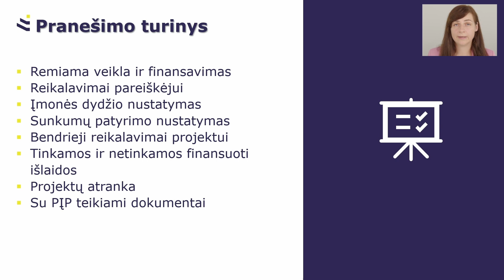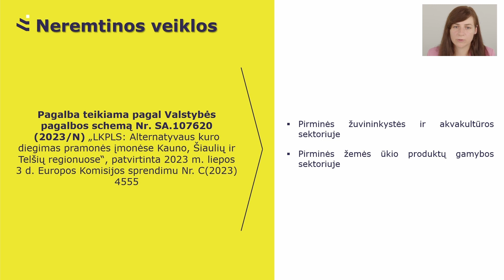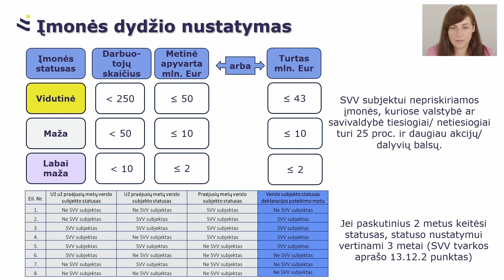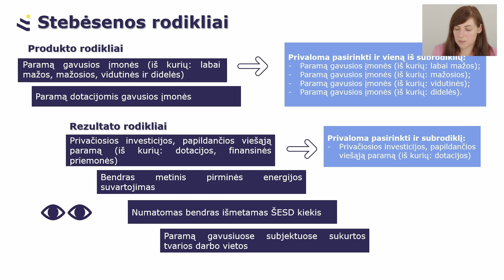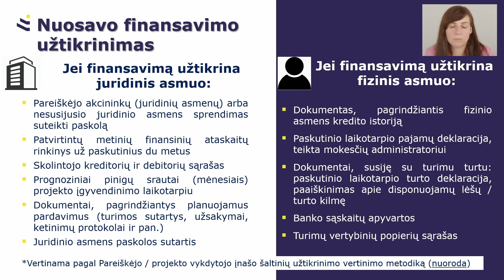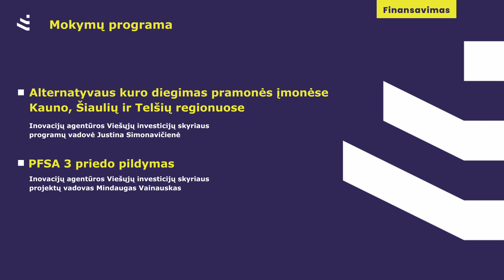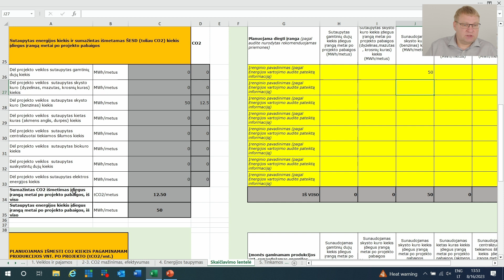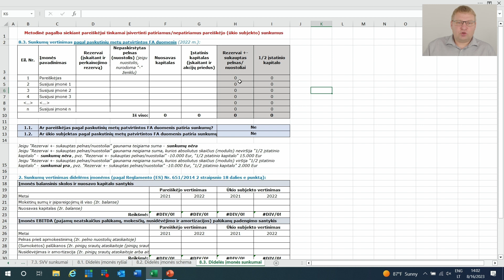Mokymai kvietimo „Alternatyvaus kuro diegimas pramonės įmonėse“ pareiškėjams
Programoje:
Alternatyvaus kuro diegimas pramonės įmonėse Kauno, Šiaulių ir Telšių regionuose  - Inovacijų agentūros Viešųjų investicijų skyriaus
programų vadovė Justina Simonavičienė;
PFSA 3 priedo pildymas - Inovacijų agentūros Viešųjų investicijų skyriaus projektų vadovas Mindaugas Vainauskas.